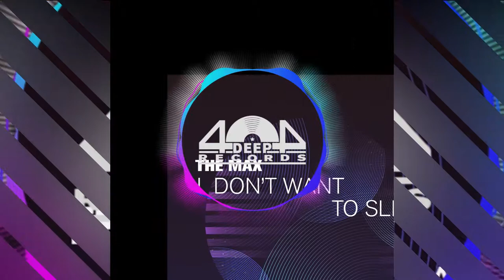The Max - I Don't Want To Sleep (Jayden Voss Remix)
Track Info
Name: The Max - I Don't Want To Sleep (Jayden Voss Remix)
Release Date: 29/03/2019
Label: 404 Deep Records
Genre: Deep House
Catalog: CAT278371

Artist Info
Jayden Voss is a 17 years old DJ and Producer from the UK. Jayden has been DJing since a young age and his main genres are house and tech house.
His interest in music started at school, producing for assignments he found of interest. He then went on to study music production for 2 years at college in York, England. He was soon making and producing his own house tracks. You can also find Jayden on YouTube, DJing, Vlogging and reviewing equipment.
The latest release is a remix of “The Max - I don’t want to sleep”

Graphic Designer
Alessandra Recca (BitSong)